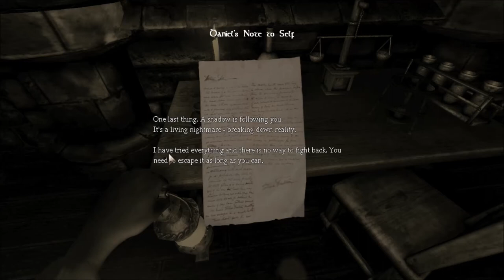Jordan Plays Amnesia Episode 1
WARNING: High amount of course language in this recording if you do not want to hear any harsh language DO NOT WATCH. Thanks!

Hello all! My best pal Jesse and I have started up a channel of us playing random games and having fun. If you would like to learn more about us visit or channel!

This is my first time playing this game, I will be making a series out of it and will continue recording myself until I have the game completed or have physically died from terror in real life. I hope you guys like it some episodes will be more interesting then others all depends on what happens while playing!